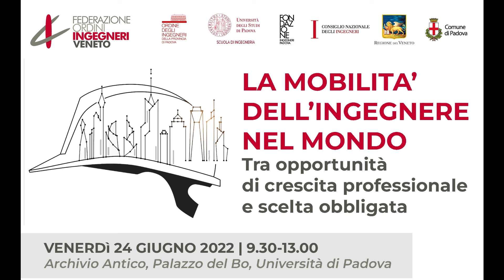A ruota libera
Interviste agli ingegneri all'estero